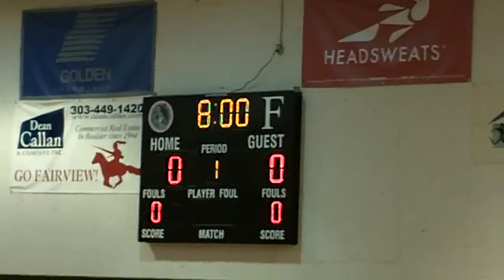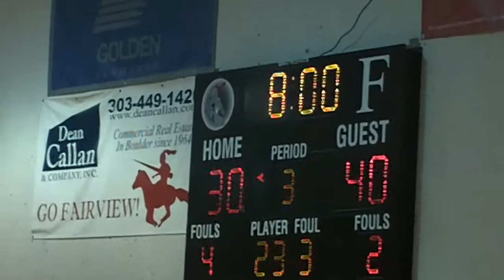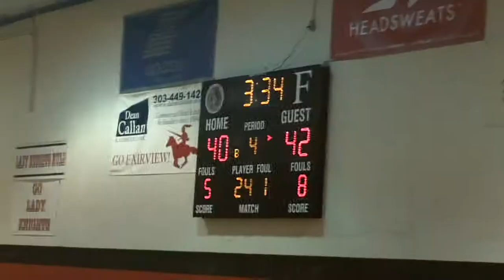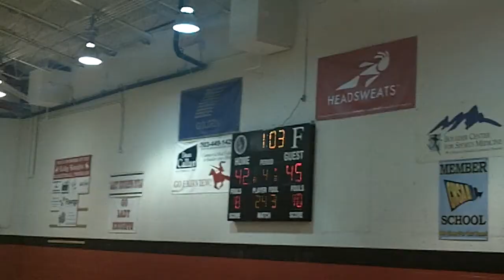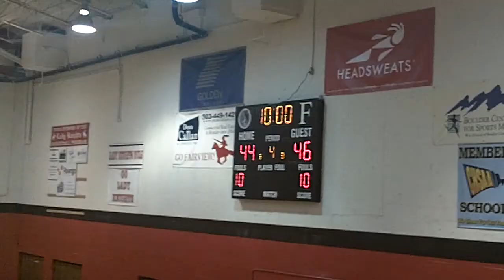Mountain Range HS vs Cheyenne East 12 09 2011